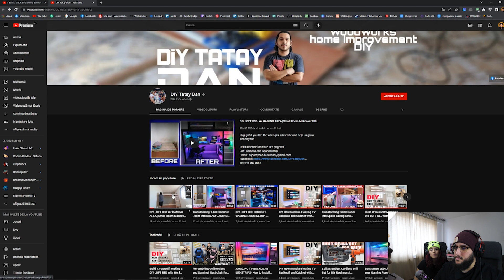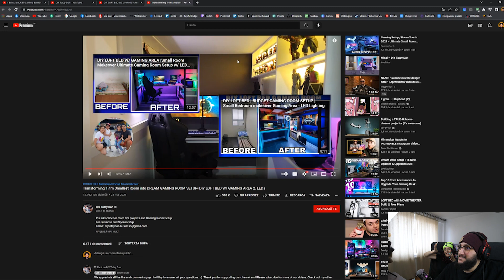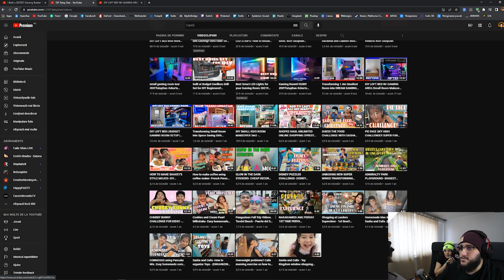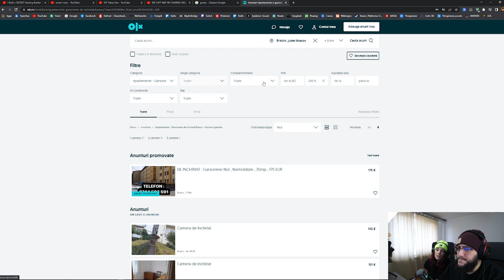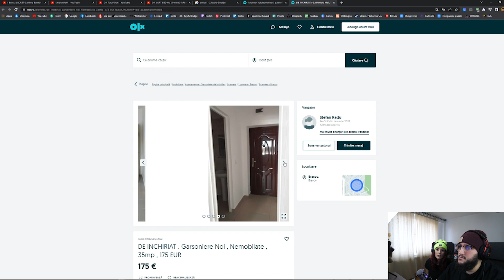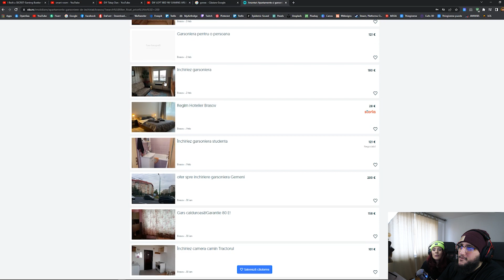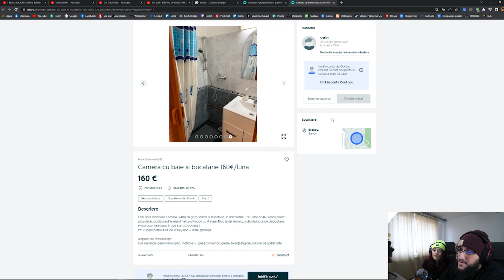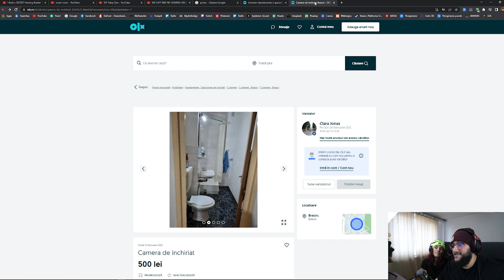Ce sa faci in cea mai mica garsoniera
Cea mai mica garsoniera, cu totii o stim. Nu cred ca mai e ceva de zis despre ea. Insa daca esti nevoit sa locuiesti intr-o astfel de camera, ce poti face? Asa ca astazi ne uitam la cum poti sa iti creezi o atmosfera placut intr-un spatiu mic.

zen_marc